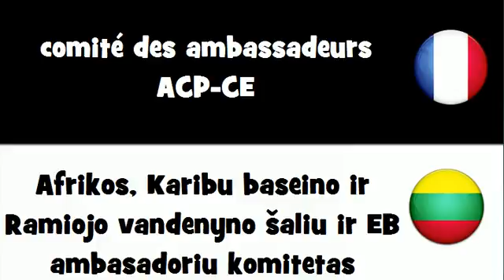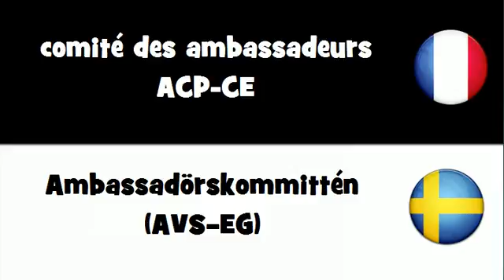Dites le en 20 langues # comité des ambassadeurs ACP CE